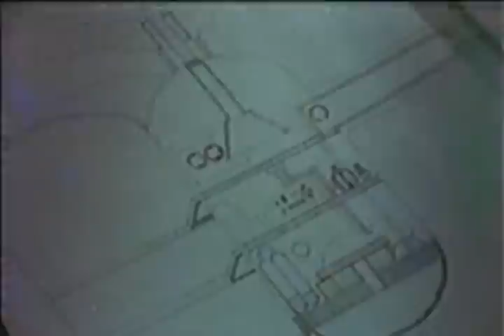Spectreman Episode 03 Terror of the Blue Scum (part 2 of 2)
Can our slick hero defeat the Blue Scum??!!??
Episode 3  (2 of 2) of this great series, English audio.